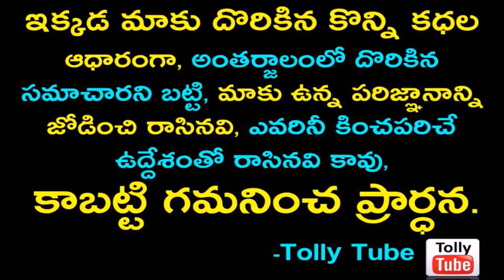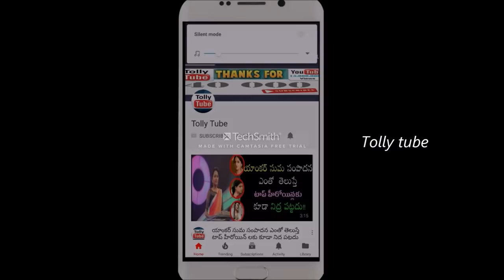ఒకప్పటి ఈ చైల్డ్ ఆర్టిస్ట్ భరత్ ఇప్పుడు టాలీవుడ్ హీరో..ఎలా మారిపోయాడో చూస్తె షాక్ అవుతారు...!!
v=X8UM8F6yn9k